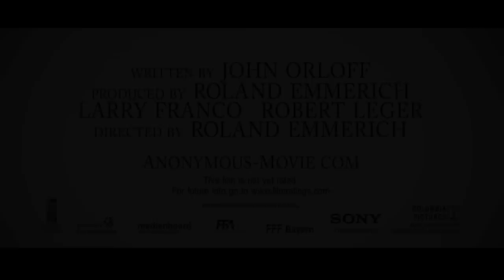Anonymous - Trailer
Anonymous - Movie Trailer: Roland Emmerich dirige questo thriller politico ambientato in Inghilterra durante il regno di Elisabetta prima. La trama si concetra sul mistero che avvolge le opere di William Shakespeare ed il presunto vero autore dei celebri testi: il il conte di Oxford Edward De Vere.
Il film uscirà in Italia il 18 di novembre.
Anonymous - Movie Trailer: Roland Emmerich directs this political thriller set in England during the reign of Elizabeth The First. The plot is focused on the mystery surrounding the works of William Shakespeare and the alleged true author of the famous texts on the Earl of Oxford Edward De Vere.

Cast:
Edward Hogg
Rhys Ifans
Vanessa Redgrave

Genre: Thriller